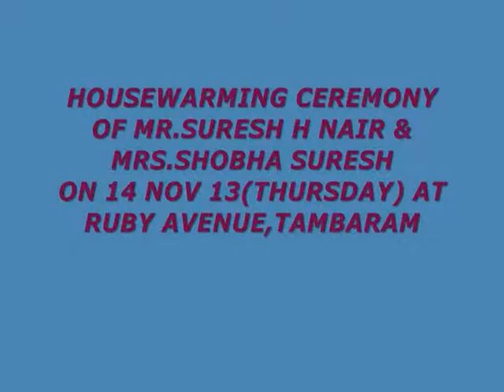GRAHAPRAVESH OF OUR SWEET HOME AT CHENNAI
A GREAT FUNCTION OF OUR FAMILY